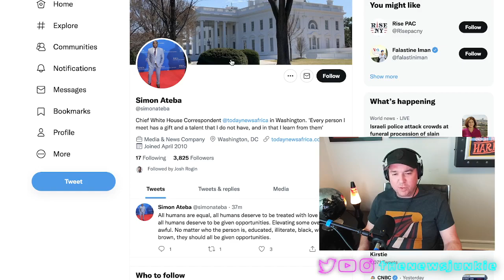Chaos During Psaki's Final Press Conference (Reporter Goes Nuts!)